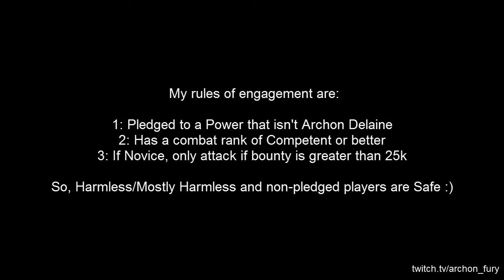RP Power Play PvP - FAS First Encounter (Elite Dangerous 2.2)